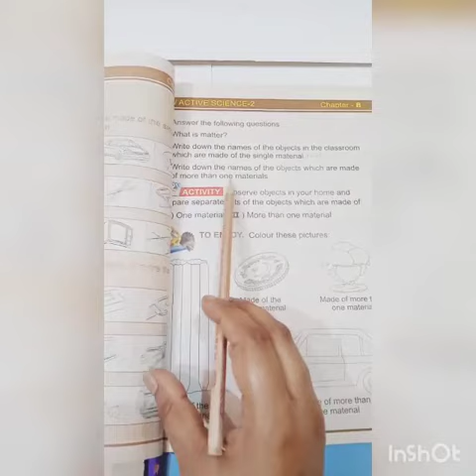Class 2 Sci Ch#8 Q#3